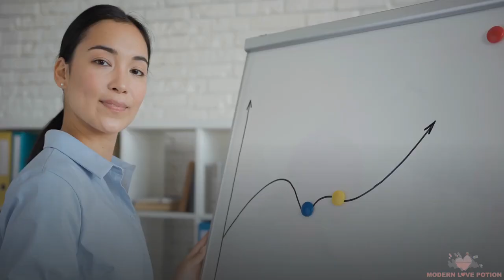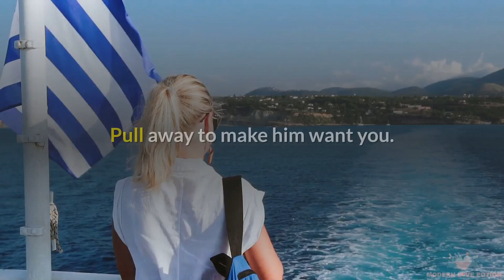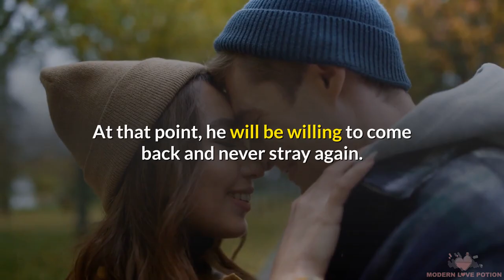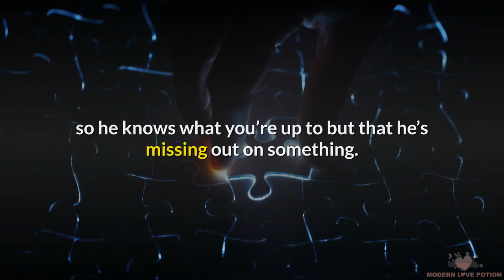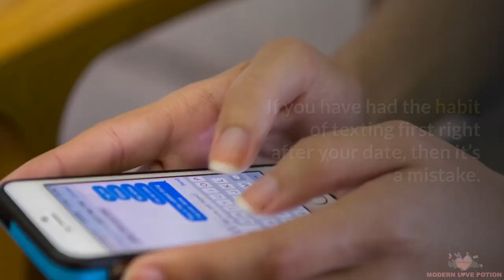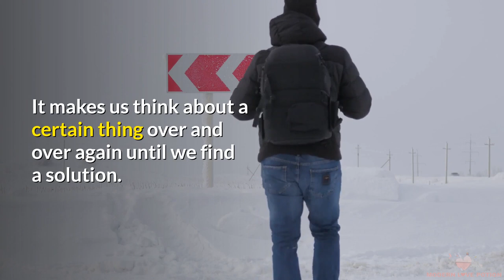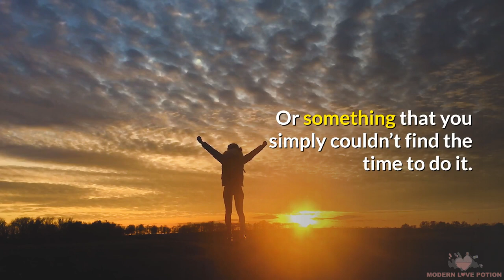How To Make Him Want You Again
Trying hard to get someone back is hard and it often backfires. It makes that person distance himself even further when the only thing you were trying to do is be with him again. If you have noticed your crush is pulling away, he seems busy, or simply stopped replying every time you text him, it might mess with your confidence in yourself. You may not know what to do, because you may be doing something wrong or he might just be really busy at the moment.

Whatever the case is, there are methods of communication with your man that will make him obsessed with you. It will show him what a great person you are and what he is missing. So if you want him to miss you badly, obsess over you even, and want you again, here are some great tips that will help you achieve just that.

Whatever you do, do not be desperate and beg for his attention. This will only create the opposite effect and won’t bring you any closer to him. Sometimes, if things don’t work and there’s no going back, it is best to let it go and open yourself to new experiences. Something better might be waiting for you just around the corner.